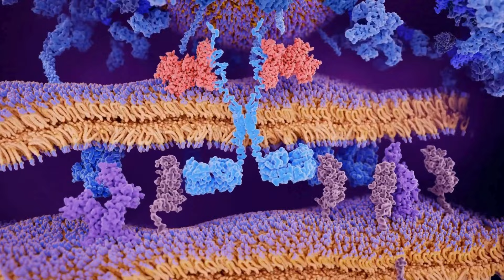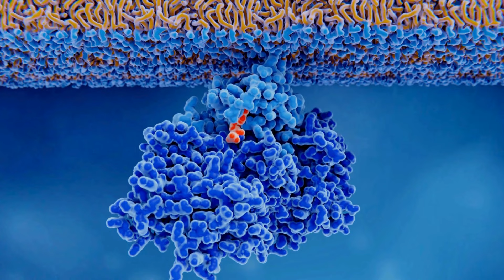😲 Is Soursop the Forbidden Cure for Cancer?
🧐 Explore intriguing research on potential anticancer properties, but remember, always consult a healthcare professional for personalized advice and guidance. Knowledge is power, but informed decisions are essential!

Clips of channel used for content:
Canva